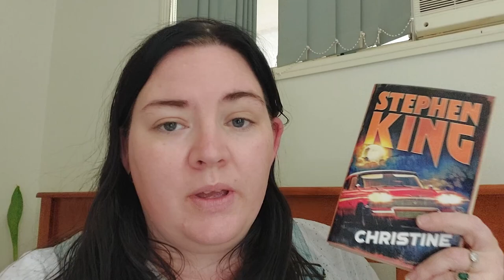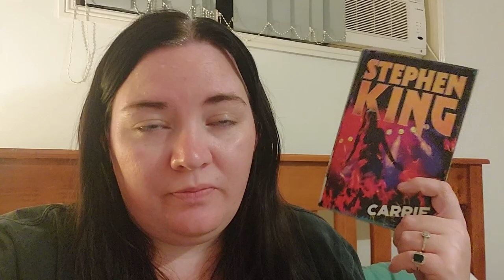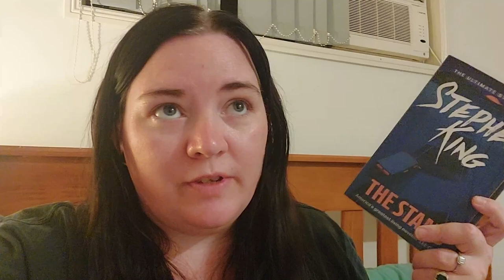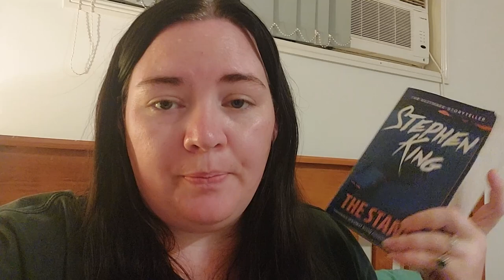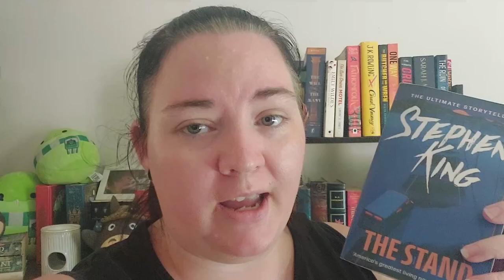Reading Stephen King Top 10 Scariest Novels | Part 1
Hello everyone! This week I am reading the top 10 scariest novels written by Stephen King according to Goodreads readers. What do you think is Stephen King's scariest book?

As always I would love to hear any suggestions for books you think I would like to read, or videos you would like me to do